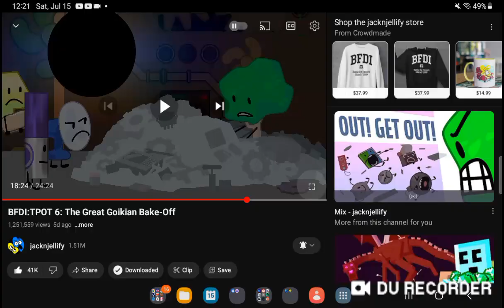tree is drunk in tpot 6